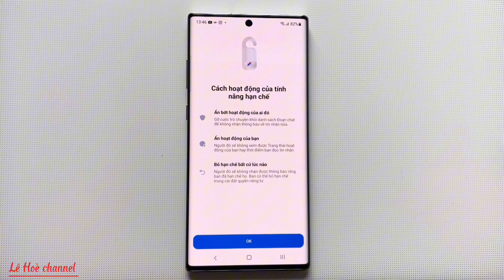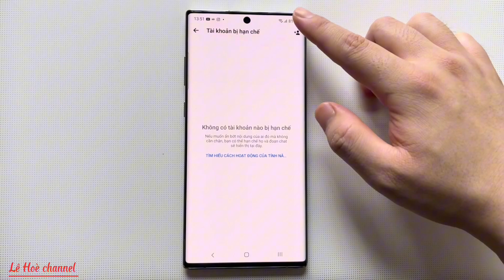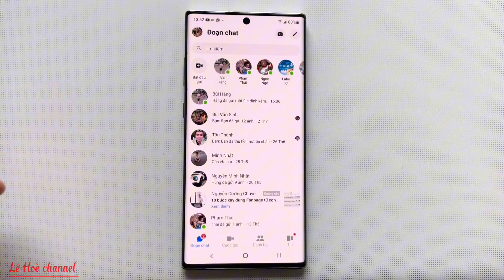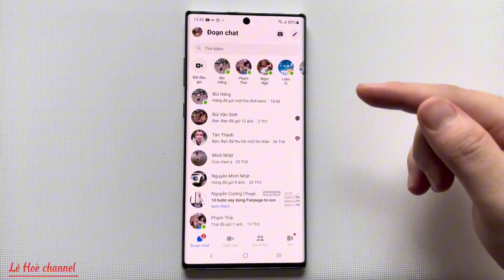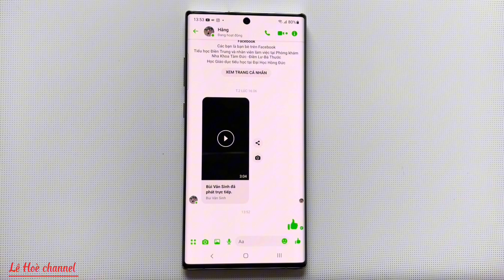Cách Bật /Tắt tính năng hạn chế tin nhắn trên Facebook Messenger